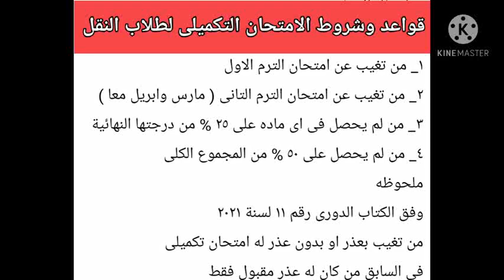امتحان مجمع لتالتة اعدادى وموعد اعلان نتيجة امتحانات النقل وضوابط الامتحان التكميلى لطلتاب النقل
هذا الفيديوا هام جدا لأنه يركز على مجموعة من الاخبار الهامة لطلاب النقل والشهادة الاعدادية               وكذلك ضوابط الامتحان التكميلى لطلاب النقل بكل المراحل
الكل ناجح فى امتحانات النقل
ضوابط الامتحان التكميلى
موعد اعلان نتيجة النقل
اخر اخبارامتحانات الشهادة الاعدادية
تالتة اعدادى
امتحانات الشهادة الاعدادية
second term
prep one
prep2
prep 3
هام وعاجل لامتحان الشهر المجمع
الفصل الدراسى الثانى2021
اسئلة مهمة ومتوقعة
تابعوا اخبار التعليم من خلال قناتنا
 تدريبات مهمة للاستعداد  لامتحان مارس2021هام لامتحان مارس المجمع